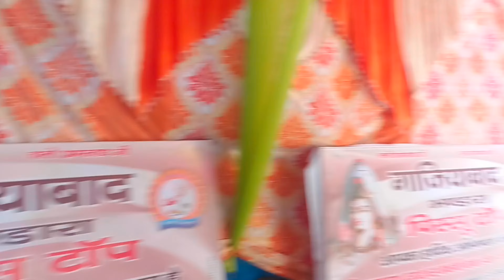tracking started day 1| 12km track| EP4| vlog #36 |The barber vlogger